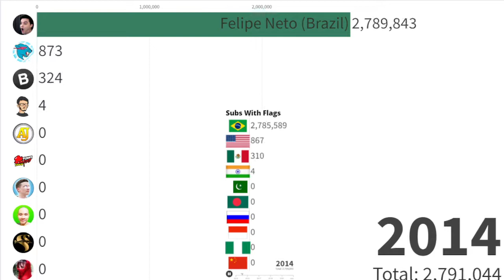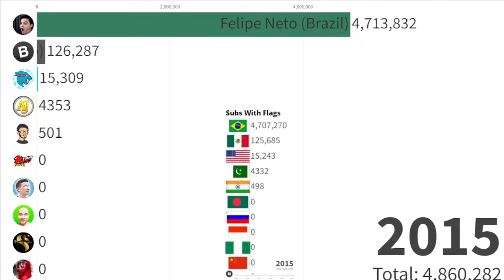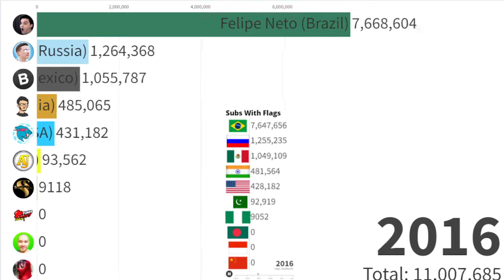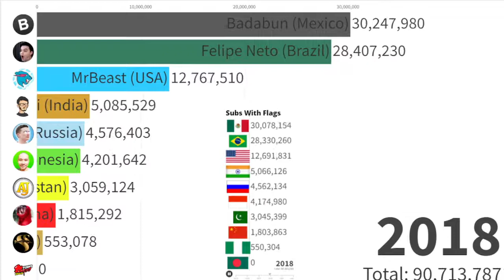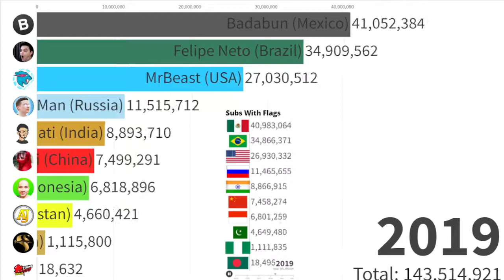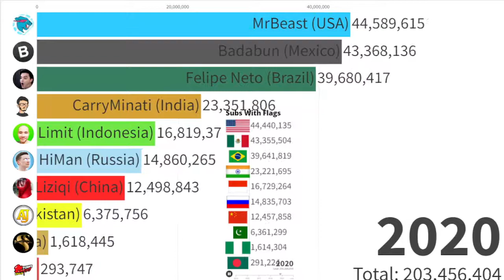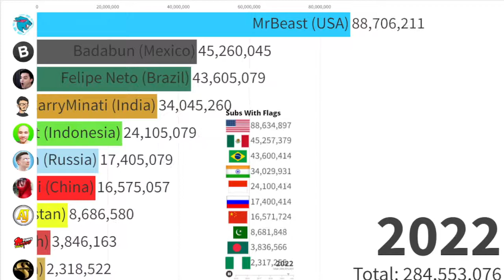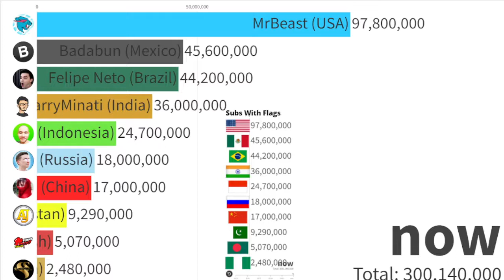Most Subscribed Youtubers From The Top 10 Most Populated Countries (2013-2022) (NO COMPANIES)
what i use to make this video
flourish.studio/flourish data
To Record: OBS Studio
also for data i used social blade and the way back machine